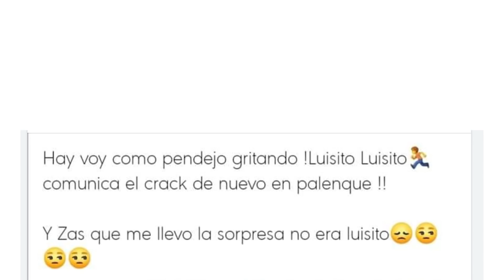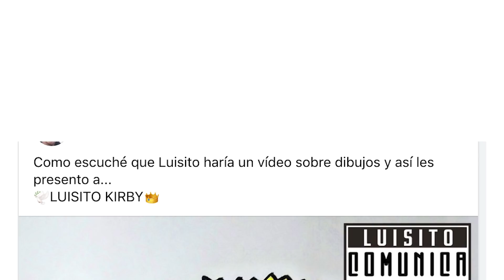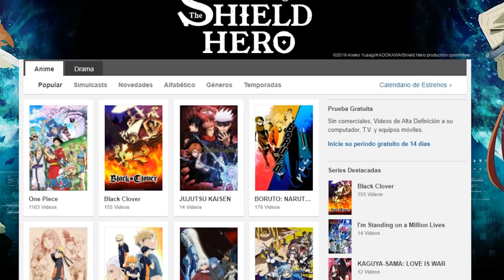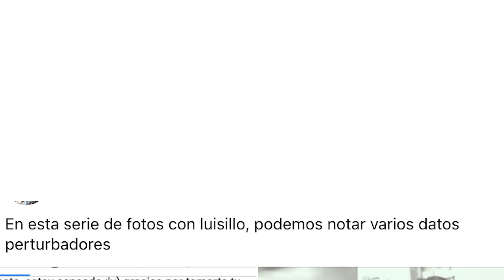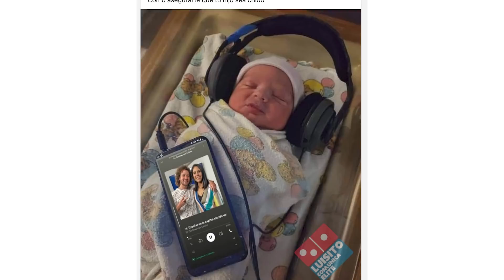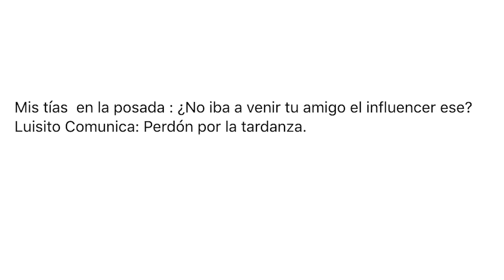Todos se burlan de mi traserito 😢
Su clásica y confiable sección de memes una vez más en el canal.